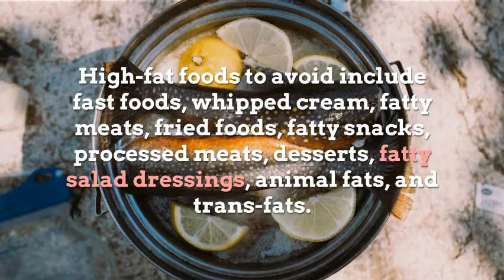Top 10 high fat foods to avoid to live better life